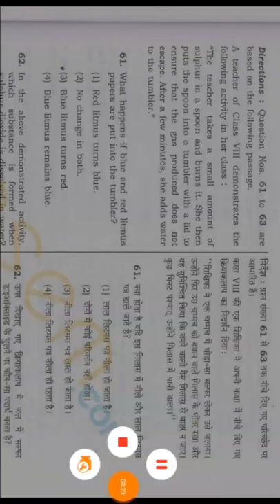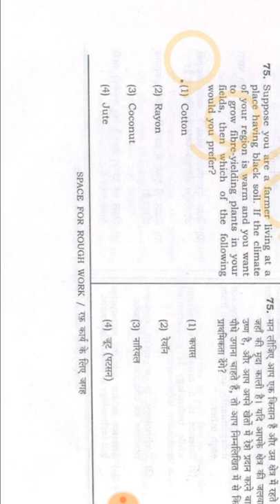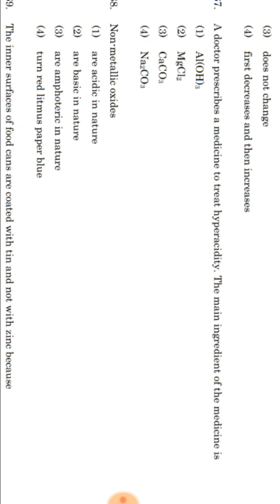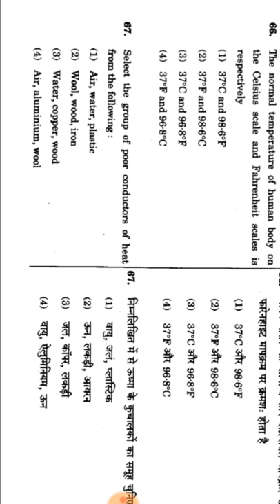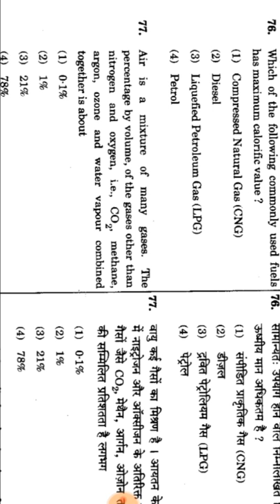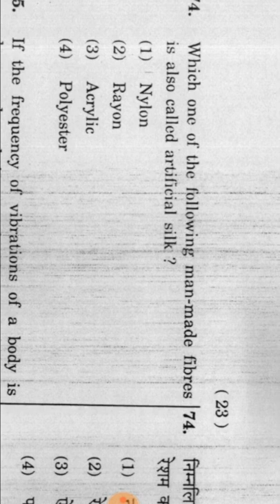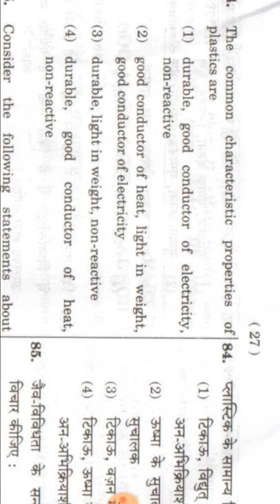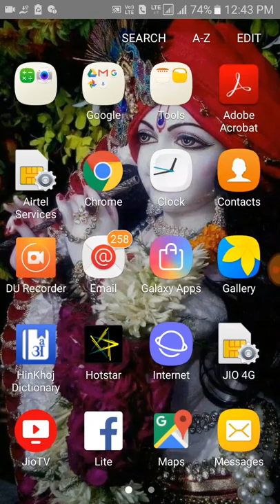PREVIUOS YEAR QUESTIONS OF CTET PAPER 2 SCIENCE UNIT 2 MATERIALS IN DAILY LIFE